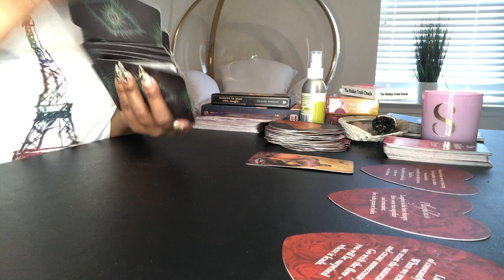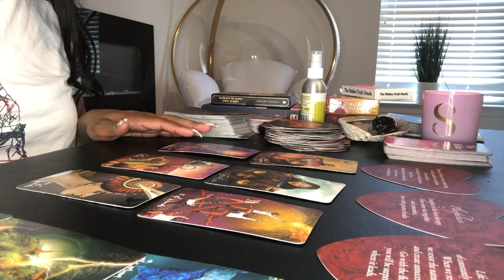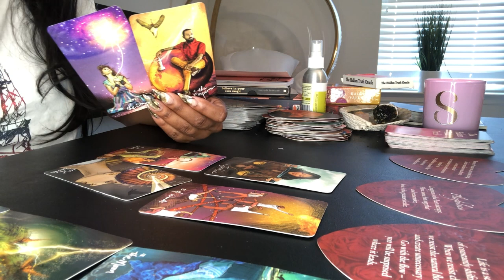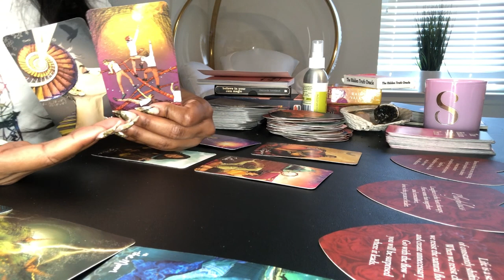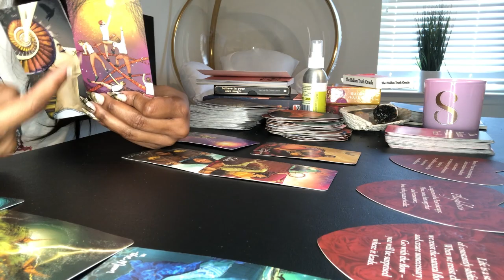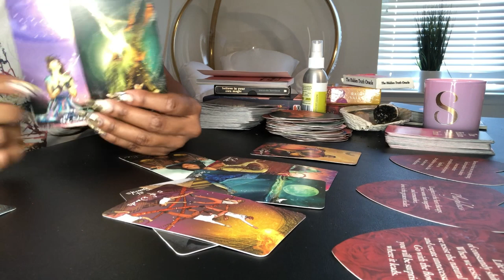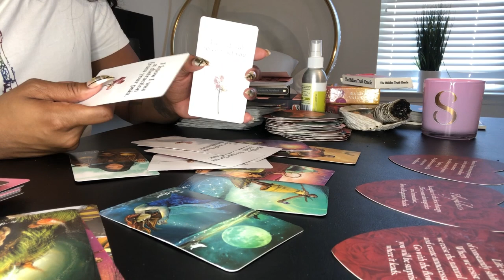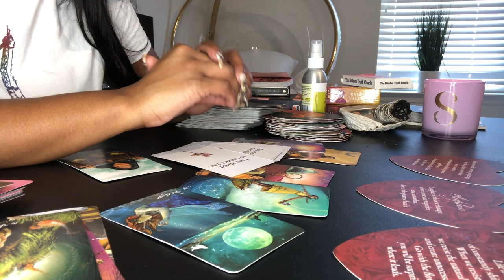Capricorn ♑️ Exposed! 👀 Their Secret Comes Out! Capricorn tarot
Capricorn tarot
Capricorn today

OR